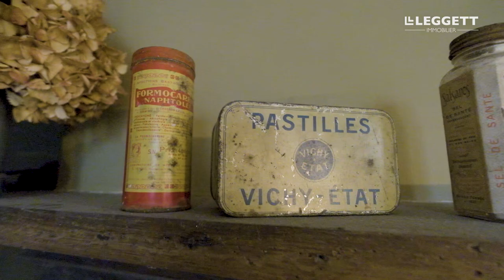Spectacular Château with successful events business in the Pyrénées-Atlantiques - Ref.: 110724CEL64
This fabulous 17th-century château of 650m² is midway between Biarritz and Pau in South-West France. The property has been exquisitely restored by the current owners who have created five wonderful Bed and Breakfast suites, and a highly successful wedding and events business. It comes with an indoor swimming pool and 3.7 hectares of land.

The owners live in the château, but there is a two-storey barn which could be converted into private accommodation for the new owners to live in - or it could be transformed into a holiday cottage or a studio for hosting art and writing workshops, wellness and yoga retreats, cookery and Jurançon wine-tasting courses…

Have a look at our other properties for sale in Pyrénées-Atlantiques